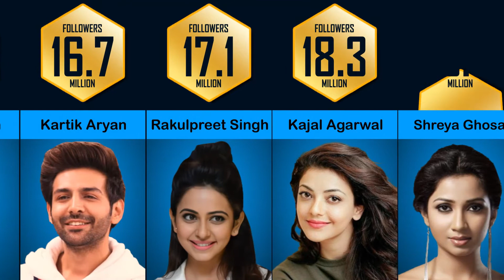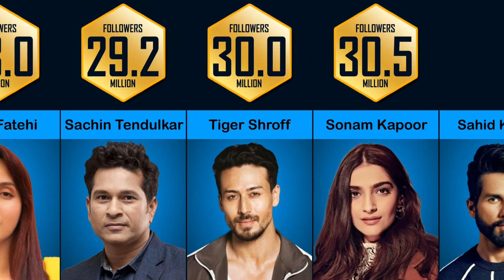Most followed Indian on Instagram 2021 | Who has the highest followers on Instagram | Data Buzz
Do you know who is the Most followed Indian on Instagram 2021..? Here we collected instagram followers list from most popular bollywood Celebrities,Actors,Actress & Cricketers respectively like Shah Rukh Khan,Salman Khan,Akshay Kumar,Sushant Singh Rajput,Sonu Sood,Deepika Padukone,Alia Bhatt,Priyanka Chopra,Virat Kohli,Ms Dhoni and many more celebrities instagram accounts and ranked them based on their total followers count on Instagram..Can you guess Who is the No.1 rank holder in this category.Watch the full video to find out and don't forget to Like,Comment & Subscribe Data Buzz.